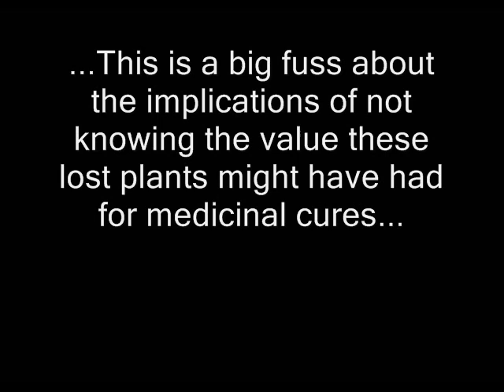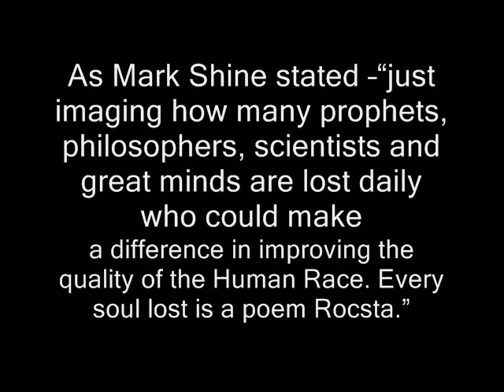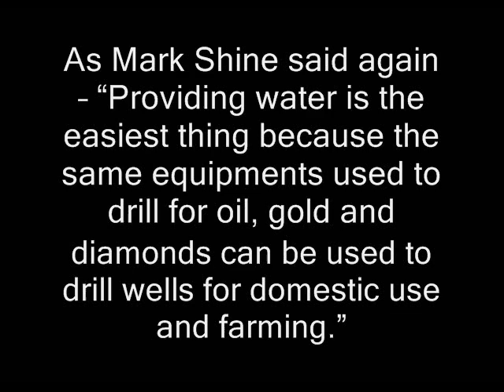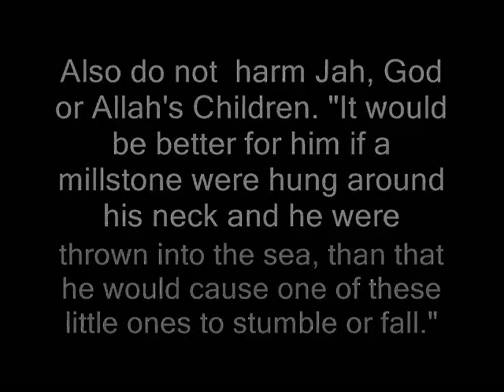"CHILDREN DYING" by JACK RUBY, JR (formerly of The Toasters and The Jazzhole)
TAKE CARE OF THE YOUTH!! Jack Ruby, Jr., voiced 'Children Dying' on Bob "Gong" Marley's 'Hypocrite' based Global Rock hiphop/reggae version recorded at Michael Livingston'S recording studio in Harlem, NYC - USA for D.I.A Records. Jack Ruby, Jr., is a former member of The Toasters (2-Tone Ska) and The Jazzhole (Acid Jazz) krews. Jack is the son of the legendary Jack Ruby from Ocho Rios, St. Ann - Jamaica; plus Sean Kingston's uncle. Lots of salutes to Mr. Junior Byles, originator of original 'Fade Away'. Props to radio personality/record producer Prof. Skank of St. Louis, MO - USA,  KDHX for the Global Rock Radio drop.